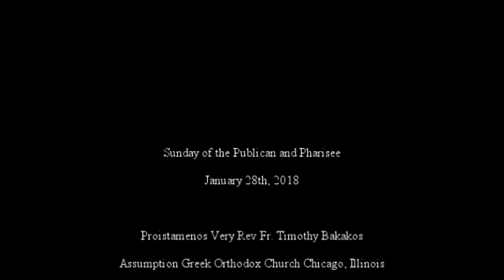Sermon Sunday of the Publican and Pharisee 1/28/18 at Assumption Panagia Greek Orthodox Church Chi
Sermon Sunday of the Publican and Pharisee  1-28-18 at Assumption Panagia Greek Orthodox Church Chicago, IL
Proistamenos Very Rev Fr. with the Ustream Mobile App